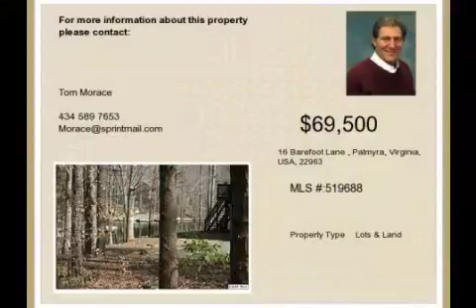Real estate for sale in Palmyra Virginia - MLS# 519688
16 Barefoot Lane
Palmyra Virginia 22963
MLS# 519688

Water access and quiet cul-de-sac! Launch your canoe or kyak from your own back yard! One of the only water access lots left at Lake Monticello beautiful location with year round water views and the privacy and security of a conveniently located cul-de-sac. Build your dream home with close access to shopping great dining high quality medical facilities and all the wonderful amenities of the Lake Monticello Gated Community!